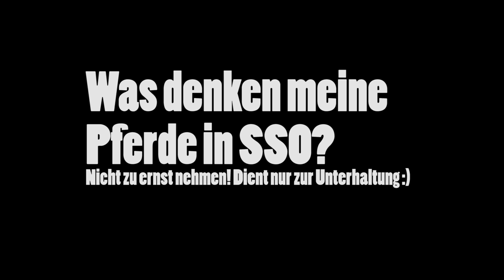Was denkt mein Pferd in Star Stable 7 ♡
Was macht mein Pferd in SSO wenn ich offline bin? ♡ Hey ihr da draußen, nun gibt es das lang ersehnte "Was denkt mein Pferd in Star Stable" Video :) Ich hoffe ich konnte euch ein bisschen zum lachen bringen. Toll das ihr noch da seid!
Viel Spaß beim anschauen ♡ sso starstable @StarStableOnline

Zum Videos erstellen ↓
📷: Bandicam (full)
🎬: Adobe Premiere
🎤: Rode Podcaster + VoiceMod
Zum Zeichnen ↓
Procreate
Photoshop CS6

Über mich↓
Spieler Name: Lilah Northfield
Level: 21
Server: 3